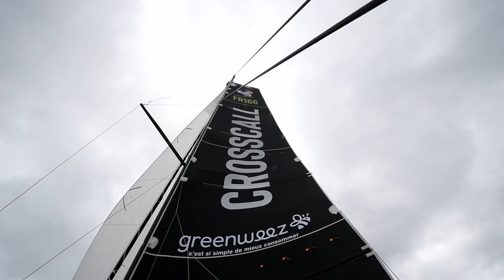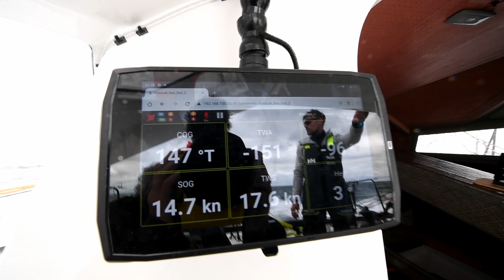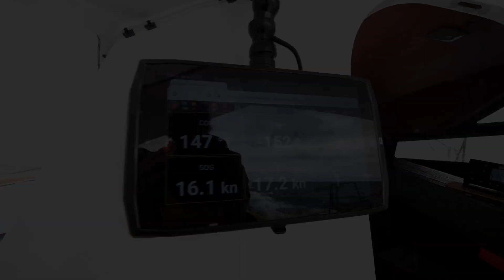EXCLUSIF VOILES ET VOILIERS : LORIENT / LES SABLES D'OLONNE A BORD DU CLASS 40 CROSSCALL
Christophe Favreau, journaliste à Voiles et Voiliers a embarqué avec Aurélien Ducroz et David Sineau sur le tout nouveau Class 40 Crosscall, un plan Lombard mis à l'eau il y a 15 jours seulement.